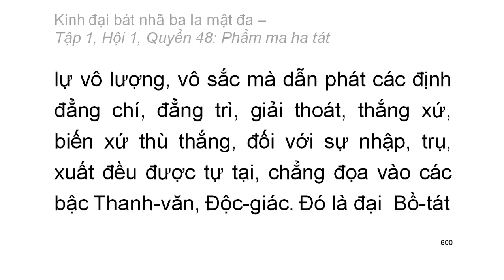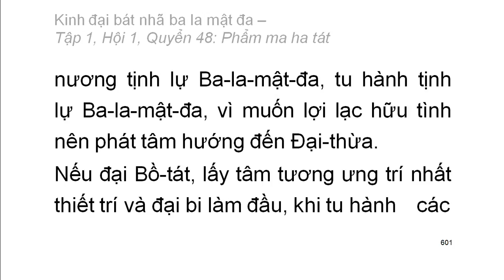600 quyển Kinh Đại Bát Nhã Ba La Mật Đa: Quyển .../600 (tiếp) (đọc lần 2)